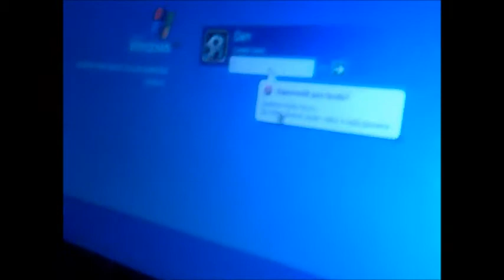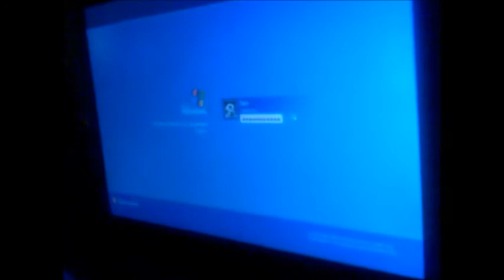Beny jako profesionální H.A.C.K.E.R.! //CENZUROVANÁ VERZE//